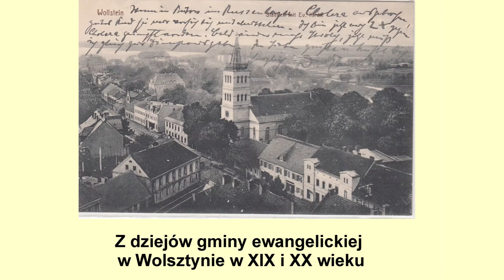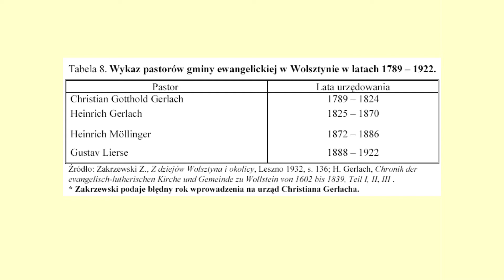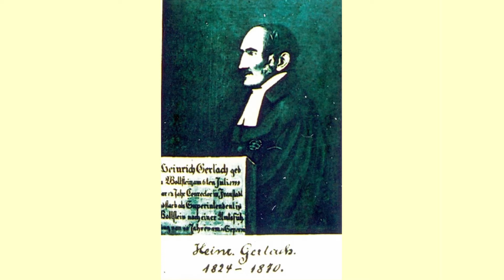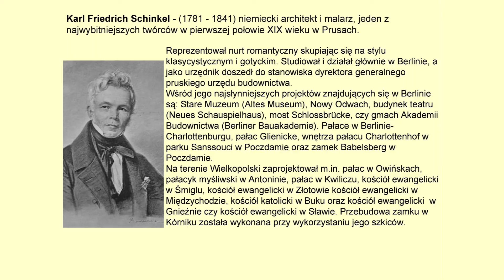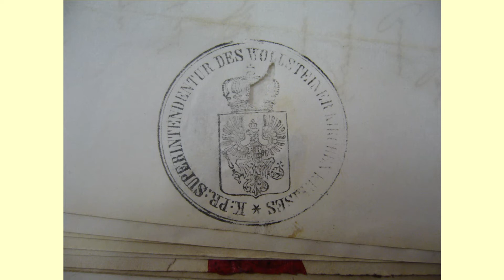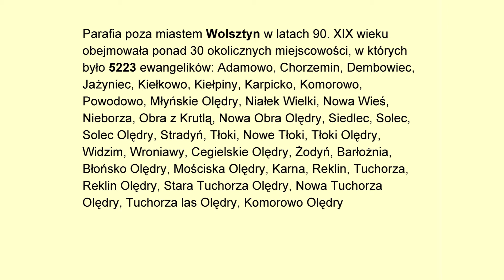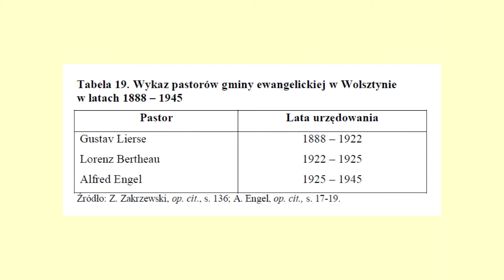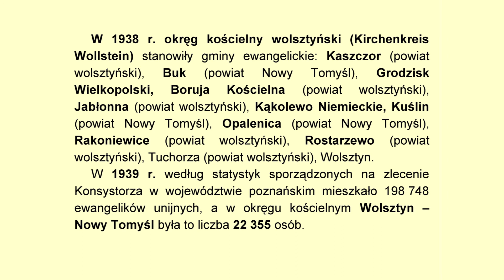Z dziejów gminy ewangelickiej w Wolsztynie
--- ROZWIŃ OPIS --- znajdziesz tam ciekawe rzeczy!